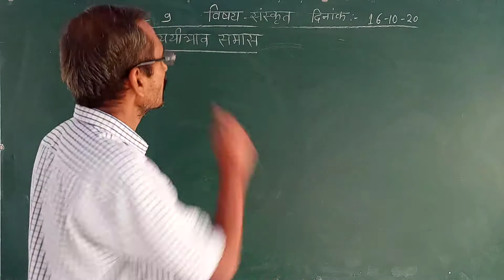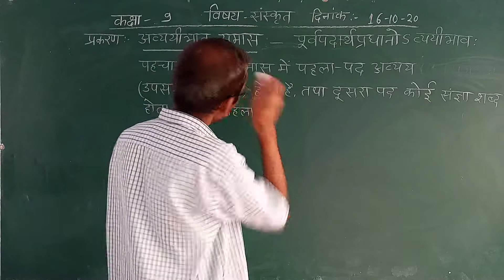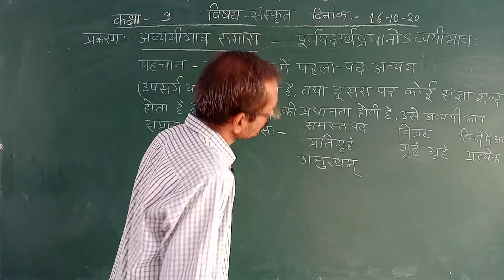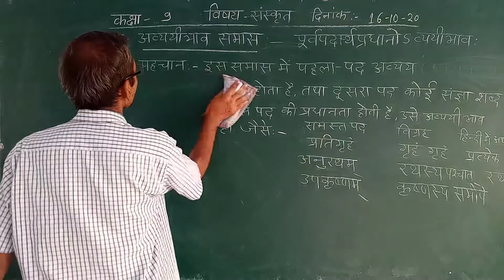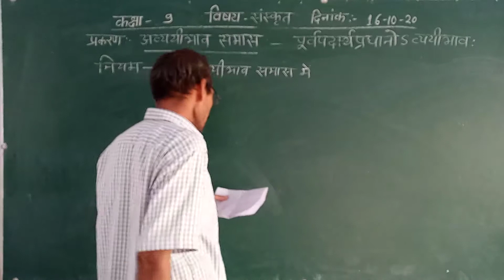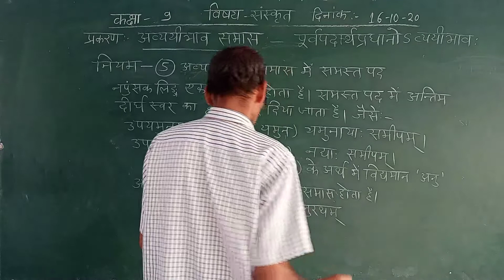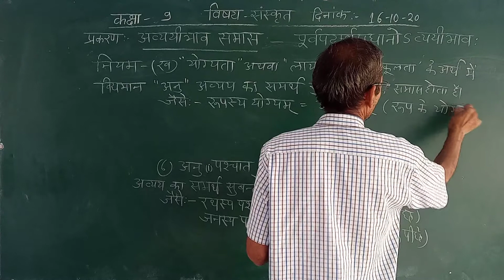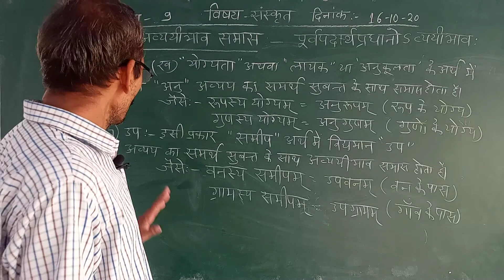9th Sanskrit Class Top. Samaas Part 3 Ram Datt Sharma Sir